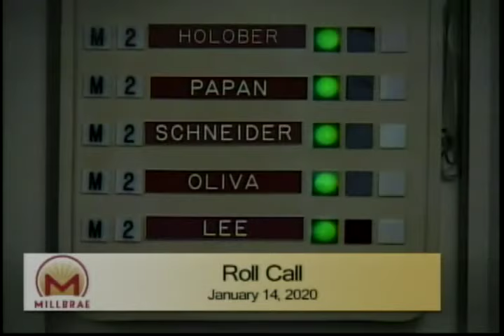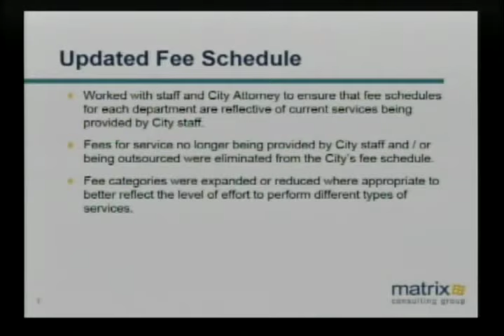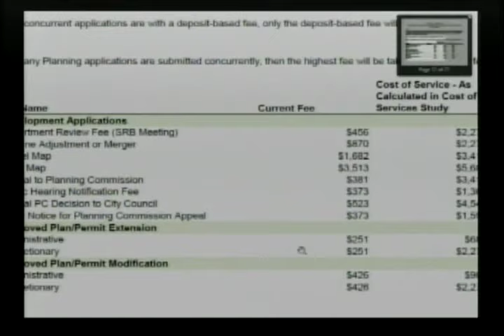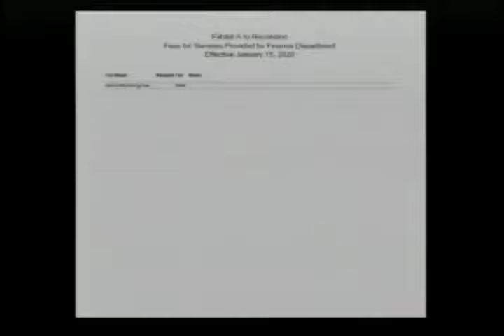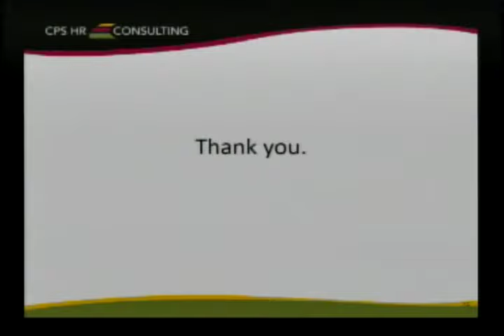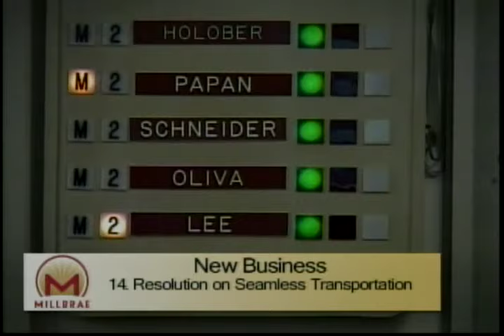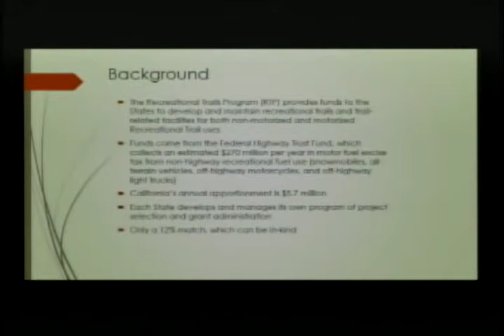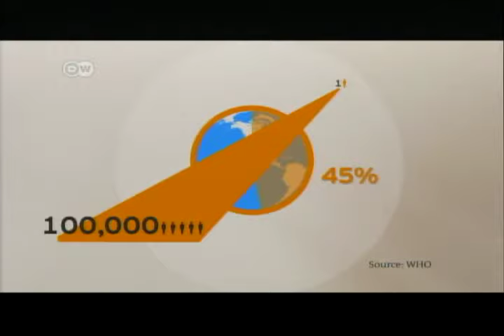Millbrae City Council Meeting - January 14, 2020